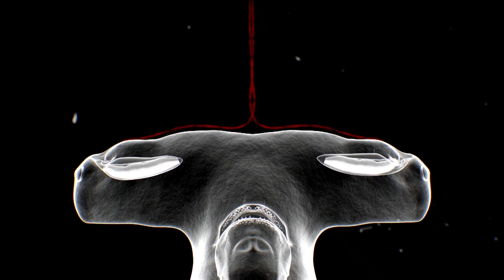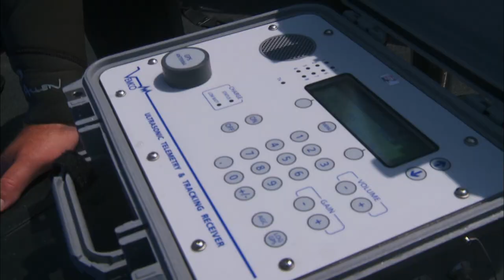6 Shocking Shark Facts 🦈 Smithsonian Channel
From teeth turnover to their preferred small prey, these shark videos from ‘Crazy Monster: Fangs,’ ‘Hunting The Hammerhead,’ ‘Nature Shock: Shark Gangsters,’ and ‘Great Blue Wild: Sea Of Cortez’ are full of surprising facts.